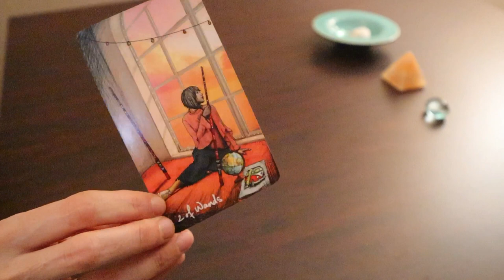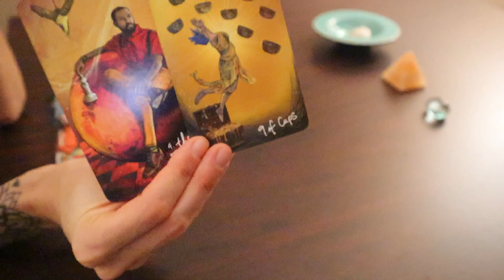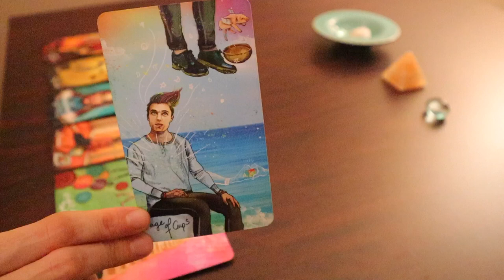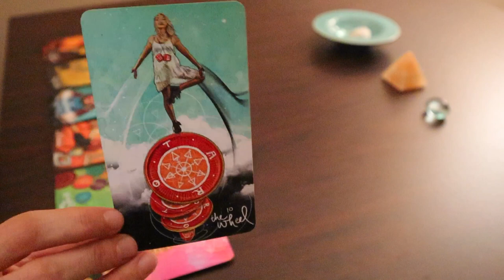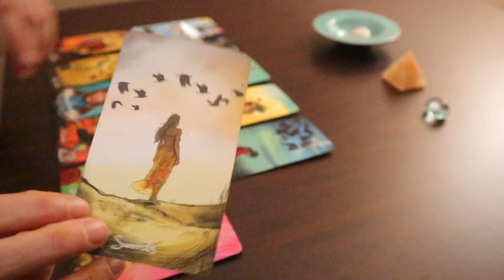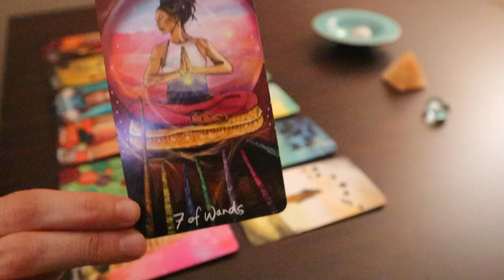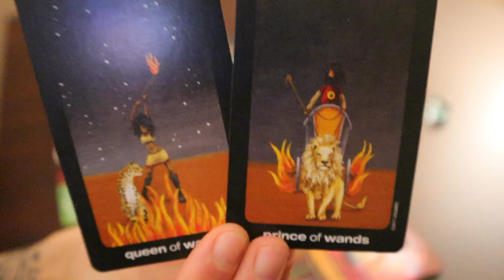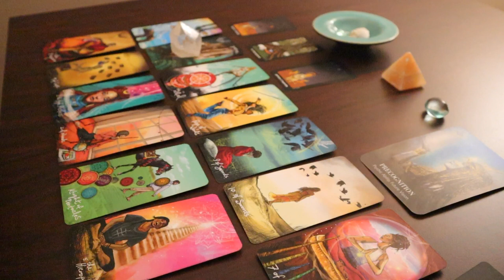VIRGO ~ “They Are Reminded of You” DECEMBER 2021 MONTHLY TAROT READING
Welcome to Sara Hart Tarot. I hope you enjoyed your December 2021 Monthly Tarot Reading!
My intention is to help guide you on a journey of empowerment, awakening & abundance.

I feel beyond grateful for all the love & support... thank you🤍

💗 from Canada,

Sara